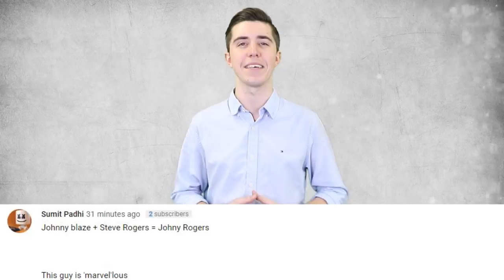Avengers: End Game Trailer Explained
Welcome back friends to Top 10 Nerd, I'm your host Johnny Rogers and before we get to today's video make sure to hit that thumbs up button if you watched the new Avengers trailer. Also I'm warning you now that there will be spoilers if you haven't seen Avengers Infinity War. With that lets get to Avengers End Game Trailer Explained

Channel Producer:
Landon: